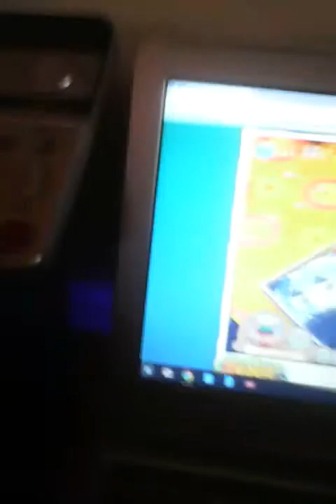Buddies, and playing Overflow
Yes, Carrot04 is one of my best friends, and Overflow does get harder. I'm not even sure how many levels are in that game, but I do know it makes your fingers numb. Lol.